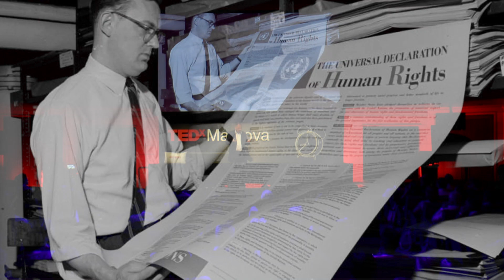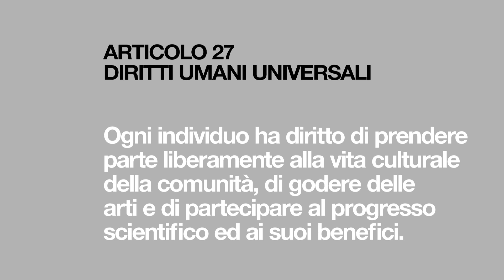Awakening through art | Peter Assmann | TEDxMantova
Come può l’arte aiutare a risvegliare la vitalità di una città ? Peter Assmann ci guida alla scoperta di come il coraggio di aprirsi alla creatività ha permesso di creare i luoghi piú visitati del pianeta.

Peter Assmann, storico dell’arte e professore universitario nelle Università di Linz e Vienna e al Politecnico di Milano, è curatore di mostre d’arte e direttore del Complesso Museale di Palazzo Ducale di Mantova.

How can art help awaken the vitality of a city?  Peter Assmann leads us to discover how the courage to open up to creativity has allowed us to create the most visited places on the planet.

Peter Assmann, art historian and university professor at the Universities of Linz and Vienna and at the Polytechnic of Milan, is the curator of art exhibitions and director of the Palazzo Ducale Museum Complex in Mantua.

This talk was given at a TEDx event using the TED conference format but independently organized by a local community. È direttore del Complesso Museale di Palazzo Ducale di Mantova dal 2015. Austriaco, storico dell’arte e professore universitario nelle Università di Linz e Vienna e al Politecnico di Milano, è curatore di mostre d’arte con molteplici partecipazioni in giurie per progetti di arte contemporanea e attività museali. This talk was given at a TEDx event using the TED conference format but independently organized by a local community.